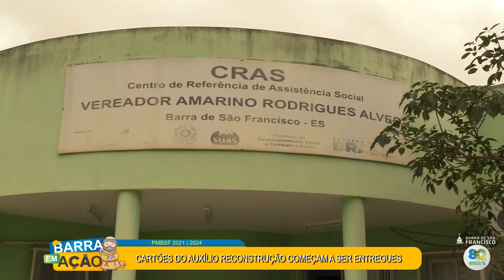CARTÃO RECONSTRUÇÃO COMEÇA A SER ENTREGUE EM BARRA DE SÃO FRANCISCO